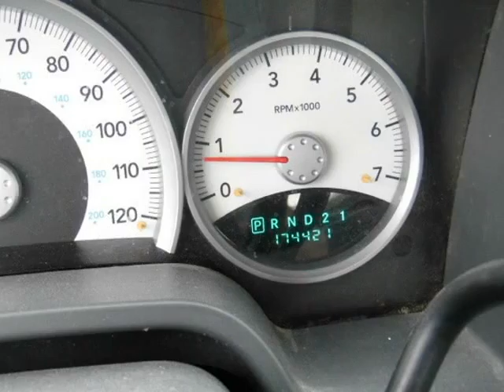2005 Dodge Dakota Club Cab 4WD SLT (DALLAS, Texas)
eCars
13439 PRESTON RD Bldg 200
DALLAS